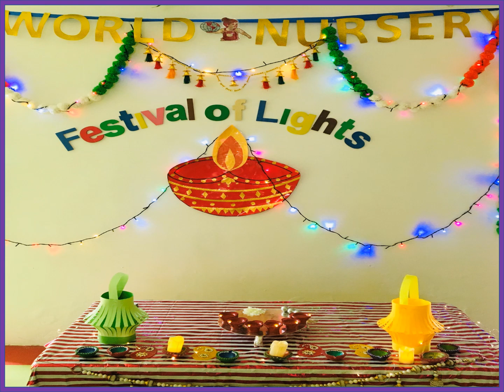worldnursery - Festival of Lights - Happy Diwali - 28.10.2024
We celebrated the 'Festival of Lights' with joy and togetherness, creating beautiful memories filled with laughter and love. A heartfelt thank you to our wonderful parents for the delicious homemade sweets that added sweetness to our celebration! Wishing everyone a bright and prosperous Diwali!   HAPPY DIWALI !